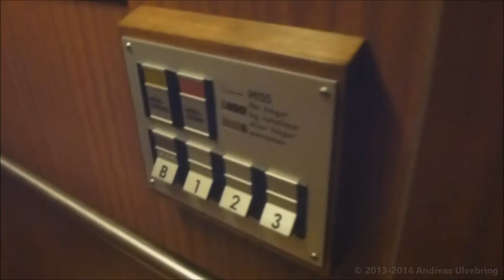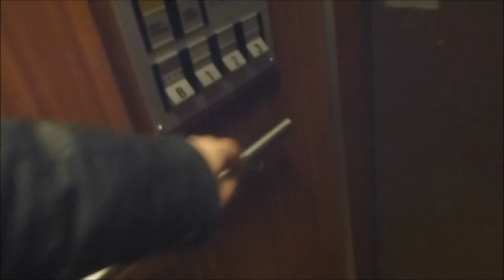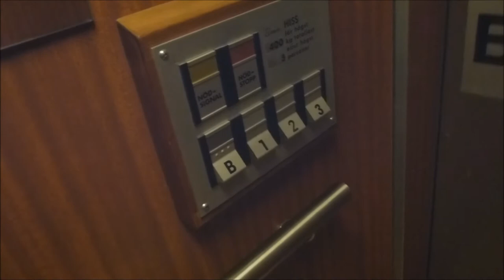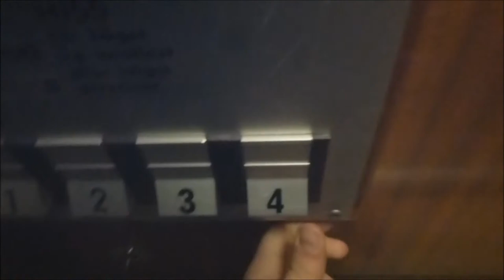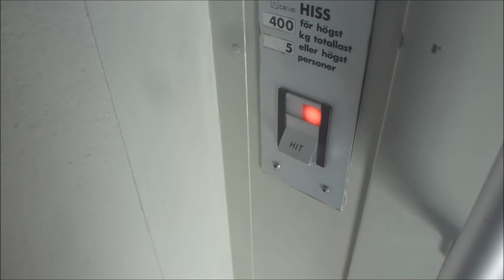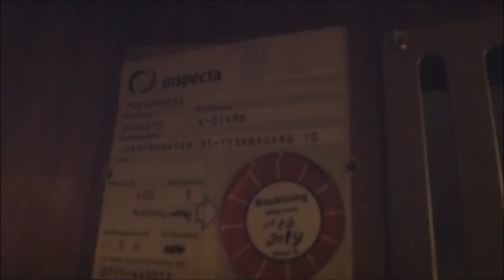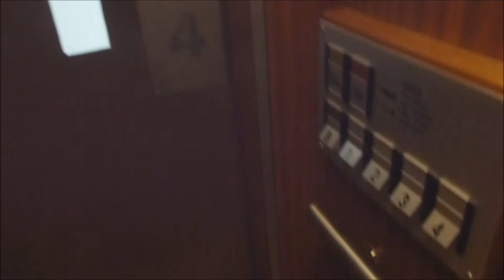2 DEVE Hydraulic elevators @ Jungfrugatan 31 & Tyskbagargatan 10, Stockholm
The building is from 1885.